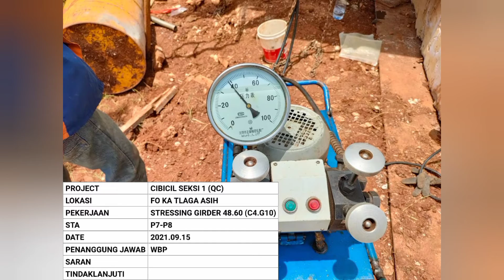Proyek pembangunan tol cibitung-cilincing seksi 1#tahap 2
Kali ini Saya apdet perkembangan pembangunan proyek tol cibitung cilincing seksi 1 tahap 2